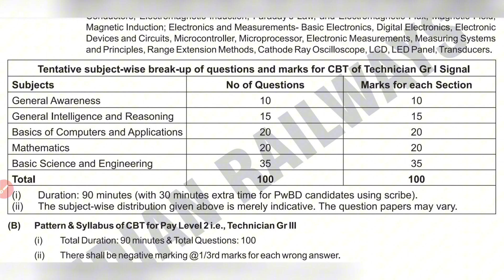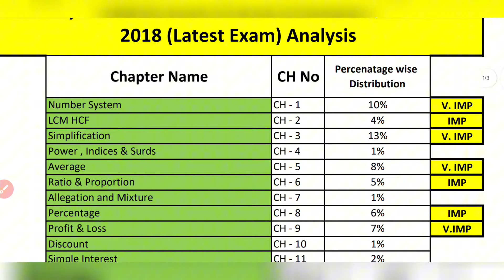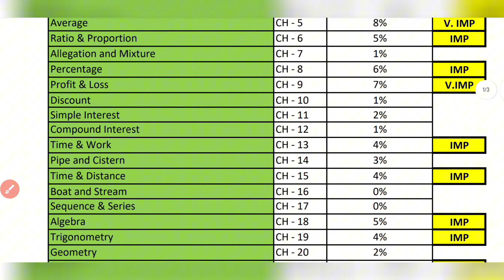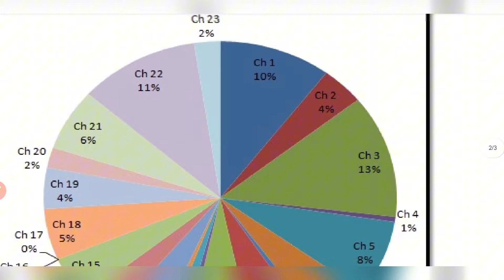RRB ALP TECHNICIAN Maths 1 Month Strategy ।Maths Important Topics For Railway ALP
Railway Mathematics Question Bank (EM)
*Railway Mathematics Question Bank (HM)*
*Railway All Math (H M)*
*Railway All Math ( Eng Med)*